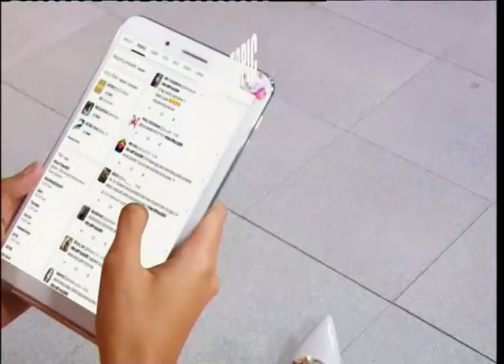Tebar Pesona - Lupakan // Teras Sore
Tebar Pesona Live di Teras Sore ElshintaTV
29 Januari 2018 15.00 WIB